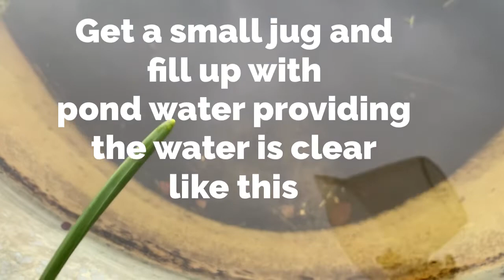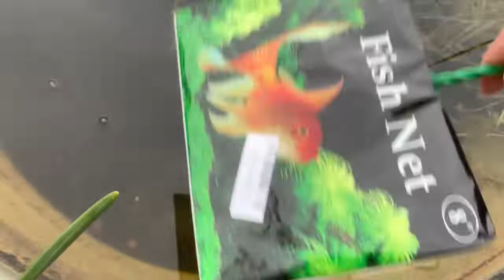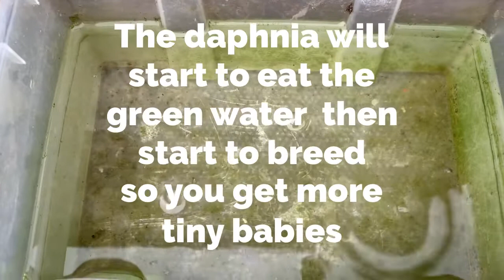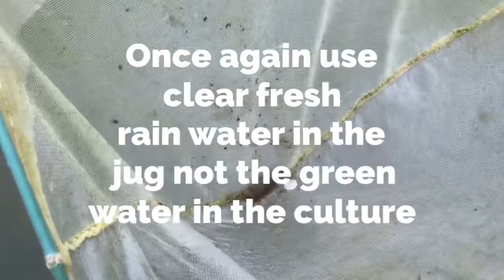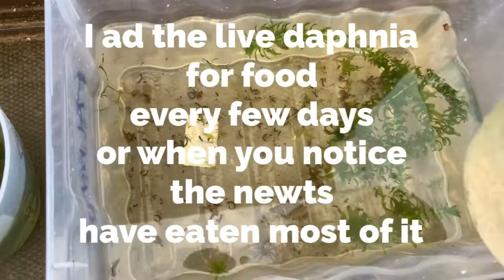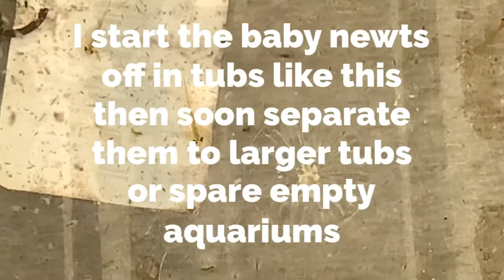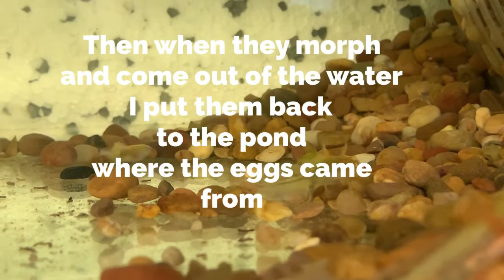How to raise Newts / efts and Axolotls Salamanders from eggs to newt, Care tips and advice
Documentary on how to raise Newts / efts Axolotls and Salamanders from eggs to baby newts and also how to culture daphnia